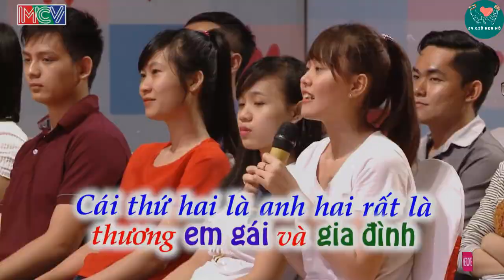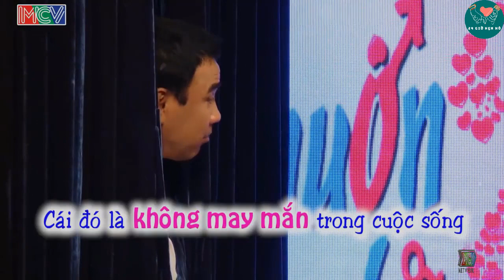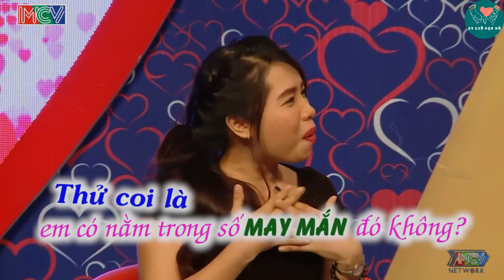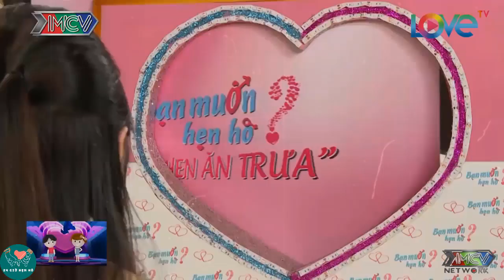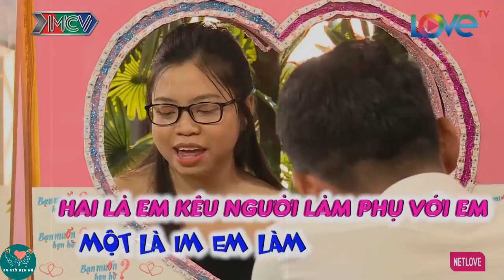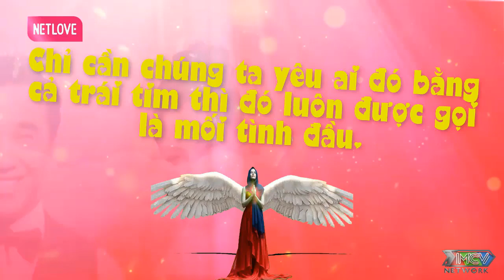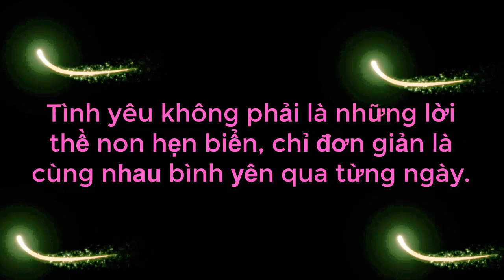Cậu Thanh Niên Dù Bị Cưỡng Hôn Nhưng Thấy Đã Làm Nàng Cười Chảy Nước Mắt | 24 GIỜ HẸN HÒ